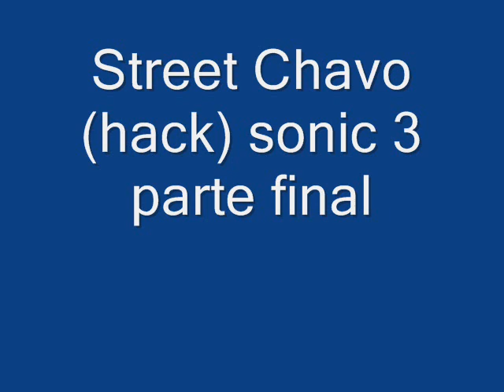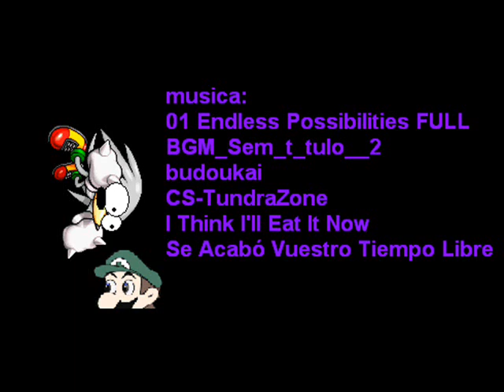Street chavo hack sonic parte final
al fin termine XD.
no pongo anotasiones solo le dejo los creditos XD.
al fin sonic pelea contra el chavo!!!